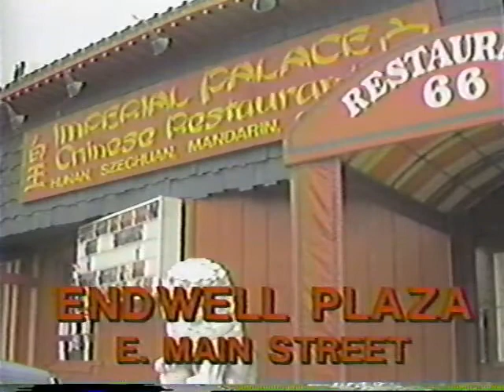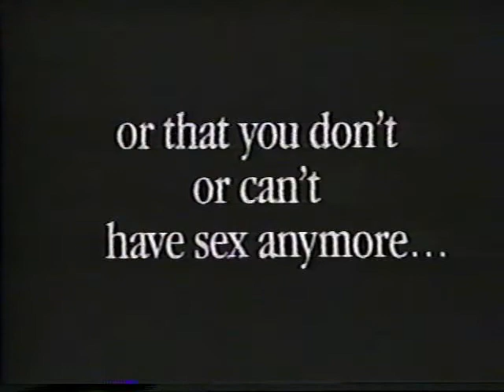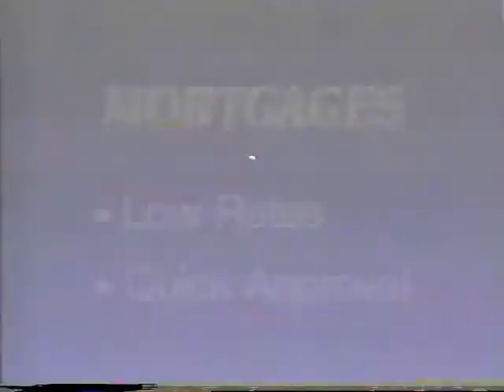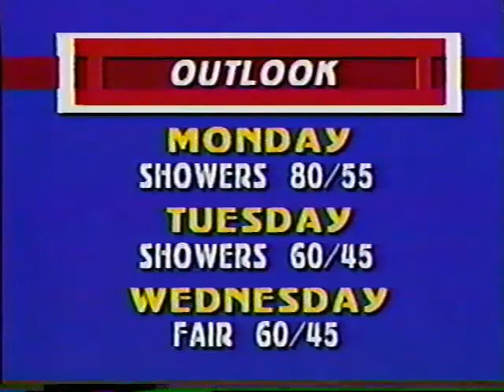WMGC TV34 Newscast 1987 Binghamton NY with Ray Carter and Darcy Thornton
WMGC TV34 Newscast 1987 Binghamton NY
with Ray Carter and Darcy Thornton
Last story is about Bob Huckabone's Carpy Celebrity Pro Am at Grippen Park Endicott NY
A production of WMGC TV-34